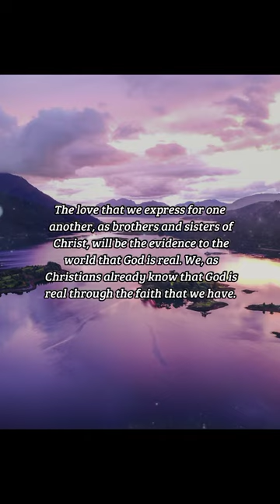BIBLE VERSE OF THE DAY - February 20, 2023 | night prayer | Your Daily Dose of God's Word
And let us consider one another to provoke unto love and to good works: Not forsaking the assembling of ourselves together, as the manner of some is; but exhorting one another: and so much the more, as ye see the day approaching.

Hebrews 10:24-25

INSPIRATION:
The love that we express for one another, as brothers and sisters of Christ, will be the evidence to the world that God is real. We, as Christians already know that God is real through the faith that we have. The love that we show each other will strengthen our bond in the faith and encourage more people to come to God.

PRAYER:
O Lord, the world would tell us there are "many paths to God, " but we know that Jesus is the only path to God. We have life from you that the world knows nothing of, and that life is a light that shines in the darkness. Your Word and your Son are the true light, and that light is in us. Keep us, we pray, on that narrow way. Guide us each step until we end our journey and enter our eternal rest. Amen.

us